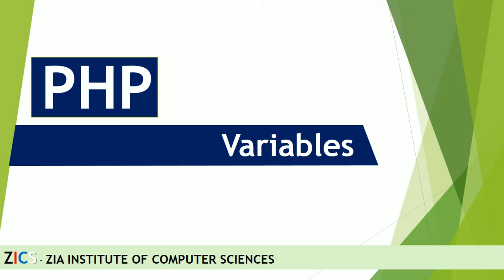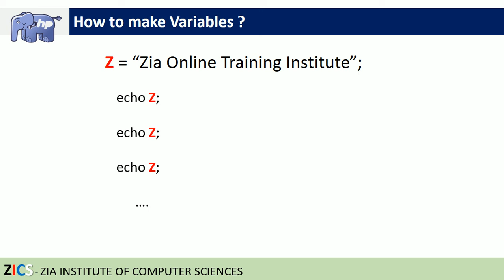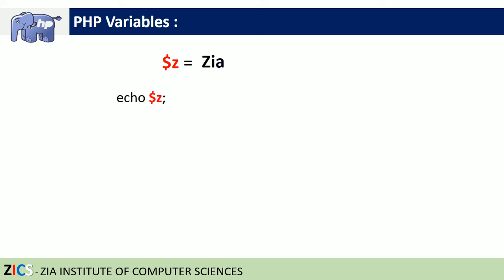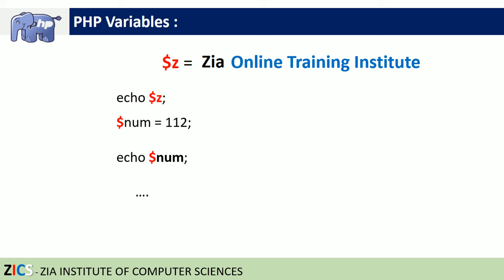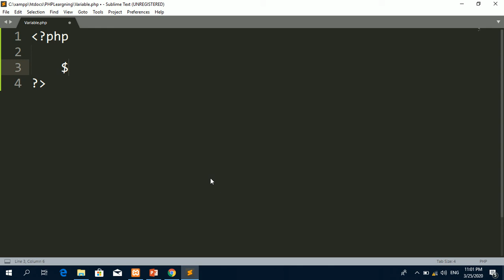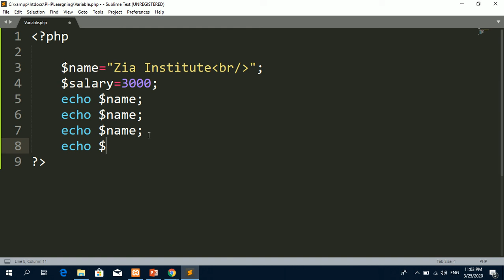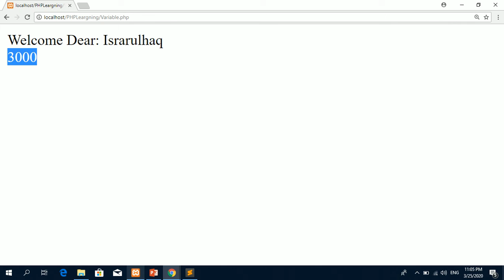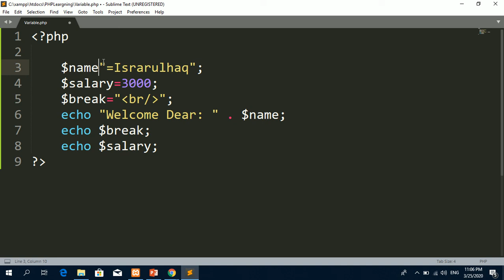PHP Lecture 05 (Variables) in Pushto Language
In this video we are going to teach you Variables in PHP, in Pushto Language